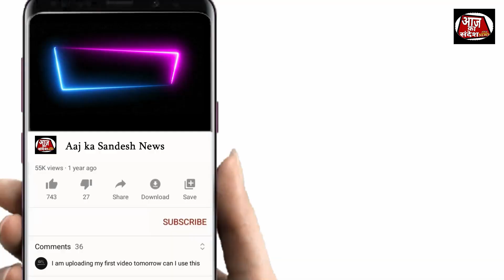AMBERNATH | प्रजासत्ताक दिन के अवसर पर वुलन चॉल नाके पर ध्वजारोहन